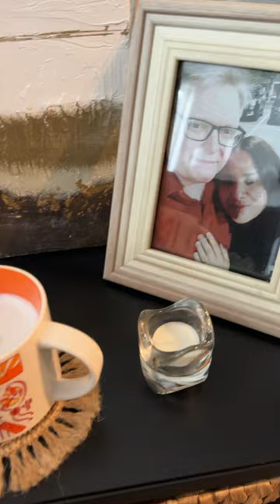crochetbyvims coaster coffeelover homedecor homesweethome summer2023 happyplace starbucks